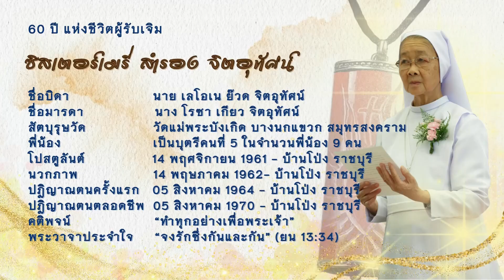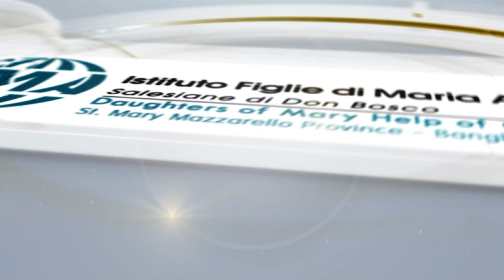5สิงหาคม 2024#FMA#ธมอ#ภาพจำแห่งชีวิตที่งดงาม...ของซิสเตอร์เมรี่ สำรอง จิตอุทัศน์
#5 สิงหาคม 2024#FMA#ธมอ#60th#
50th#25th#1stProfession#
"Set me as a seal upon your heart..."
“โปรดวางข้าพเจ้าไว้ดั่งตราผนึกในดวงพระทัยพระองค์”
โอกาสฉลองพัชรสมโภชการเป็นนักบวชในคณะธิดาแม่พระองค์อุปถัมภ์ของซิสเตอร์เมรี่ สำรอง จิตอุทัศน์